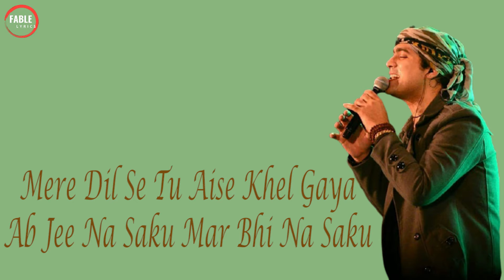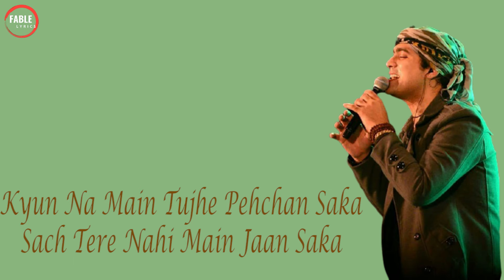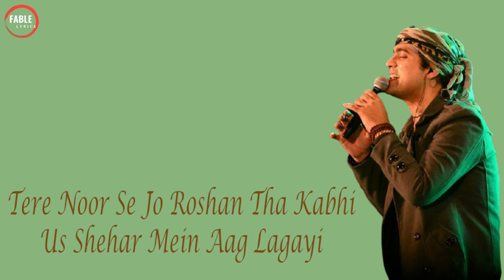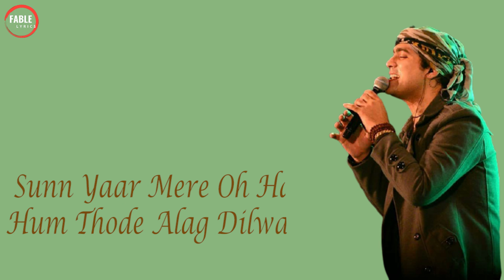Wafa Na Raas Aayee Lyrics video -Jubin Nautiyal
"Wafa Na Raas Aayee" in the voice of Jubin Nautiyal, music by Meet Bros, lyrics are written by Rashmi Virag. The song features Himansh Kohli, Arushi Nishank & Rohit Suchanti. The video is directed by Ashish Panda.

Song - Wafa Na Raas Aayee
Alaaps By- Altamash Faridi
Music Produced-  Bharat Goel
Associate Music Production- Aakash Rijia
Music Arranger and Keys- Firoz Khan
Live Dholak & Tabla- Raju Sardar, Sanjeev sen & Team
Song Recorded By- Gautam Chakrabortty, Uddipan Sharma & Monis @Meetbros Recording Studio

Wafa Na Raas Aayee LYRICS -

Roun Ya Hassun Teri Harkat Pe
Ya Phir Teri Tareef Karun
Mere Dil Se Tu Aise Khel Gaya
Ab Jee Na Saku Mar Bhi Na Saku
Teri Zehar Bhari Do Aankhon Ki
Mujhe Chal Samajh Mein Na Aayi
Wafa Na Raas Aayee
Tujhe O Harjaai
Tujhe O Harjaai
Sadiyon Yeh Zamana Yaad Rakhega
Yaar Teri Bewafai
Wafa Na Raas Aayi
Tujhe O Harjaai

Waadon Ki Lashon Ko Bol Kahan Dafnaun
Khwaabon Aur Yaadon Se
Kaise Tumko Mitaun
Kyun Na Main Tujhe Pehchan Saka
Sach Tere Nahi Main Jaan Saka
Tere Noor Se Jo Roshan Tha Kabhi
Us Shehar Mein Aag Lagayi
Tujhe O Harjaai
Tujhe O Harjaai
Yaar Teri Bewafai
Tujhe O Harjaai
Jis Jis Ko Mohabbat Raas Aayi
Woh Log Naseebon Wale The
Taqdeer Ke Hathon Haar Gaye
Hum Jaise Jo The
Sunn Yaar Mere Oh Harjaai
Hum Thode Alag Dilwale The
Par Jaisa Socha Tha Humne
Tum Waise Na The
Tune Waar Kiya Sidhe Dil Pe
Aur Palak Bhi Na Jhapkayi
Tujhe O Harjaai
Tujhe O Harjaai

Listen ad-free with YouTube Premium
Artist                       Jubin Nautiyal
Licensed to
YouTube by           Tseries Music (on behalf of T-Series); UMPG Publishing, LatinAutorPerf, Songtrust, TSeries Publishing, and 3 Music Rights Societies